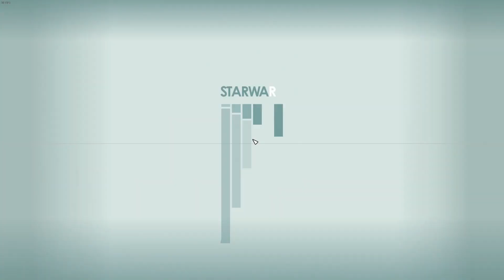Starfield Stealth Kills But I'm a Water Bear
Somebody from Homestead gave me a Monster Suit to scare tourists. I ended up roaming Titan and doing stealth kills.